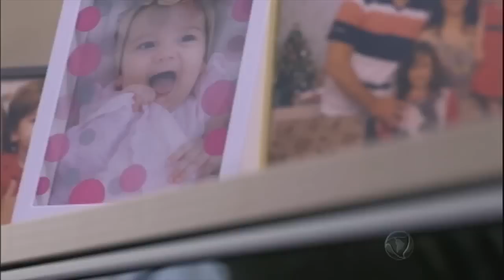Primeiros mil dias são fundamentais para evitar obesidade infantil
O combate à obesidade infantil começa no momento em que a mulher descobre a gravidez e deve ser intenso até o aniversário de dois anos do bebê. Esses mil dias serão determinantes para estabelecer uma alimentação saudável na vida da criança.